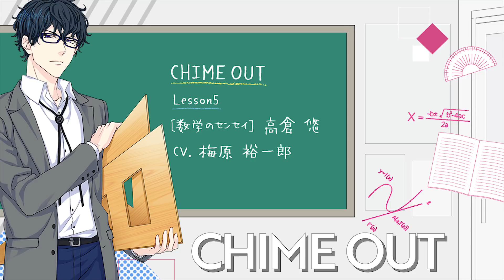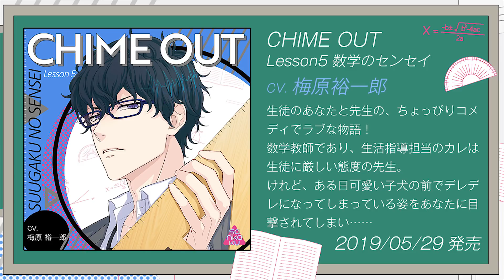【TRAILER】CHIME OUT Lesson 5 数学のセンセイ（CV.梅原裕一郎）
『CHIME OUT Lesson 5 数学のセンセイ（CV.梅原裕一郎）』のTRAILERです！

ラブでちょっぴりコメディなシチュエーションCD『CHIME OUT』の恋のお相手は全員先生！？
第5巻目は、生活指導担当で生徒に厳しく接しているけど、本当は子犬にデレデレしちゃうくらいやさしい数学の高倉悠先生です！

発売日は2019年5月29日（水）です！！

■ご出演
高倉悠：梅原裕一郎

▼CHIME OUT
『CHIME OUT』＝「チャイムが鳴る」
学校生活には欠かせないチャイムの音を、先生たちの恋の始まりという意味を込めた。
本シリーズでは、喋っている台詞とのギャップを楽しめる【カレの心の声】を聴くことが出来るシチュエーションCDとなっている。また、舞台となる学園が共通であることから、他巻の先生にヤキモチを焼く姿を楽しむこともできる。

▼あらすじ
「チャイムが鳴ったら、
　もう授業は始まっていると思え」

西園寺学園の数学教師であり、生活指導担当の高倉悠。
抜き打ちで荷物検査を行うなど、カレは教師として厳しい態度で生徒と接していた。

しかし、そんなカレはある日、動物病院で出会った可愛い子犬にデレデレに……

「ははは……かわいいでちゅね～。
　そんなに尻尾を振って、嬉しいんでちゅか～？」

あなたに子犬と接していた姿を目撃されてしまったけれど、それでも威厳を保とうとするカレ。
けれど、犬の飼育経験のあるあなたに子犬のしつけ方についていろいろ相談する内に、徐々に心を開いていってくれて……？